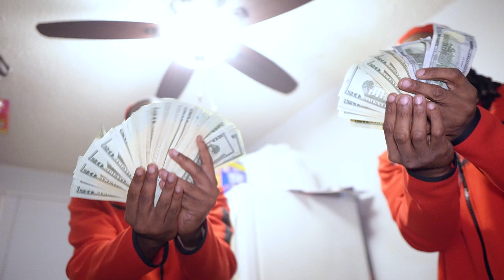Avelivin Wiz - "Op Drop" | shot